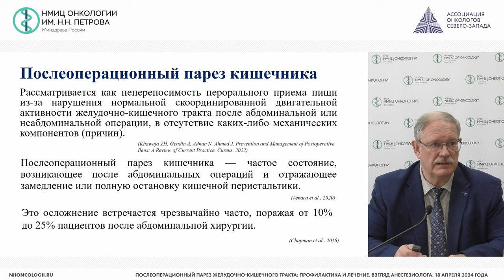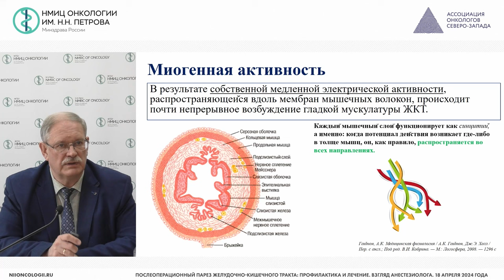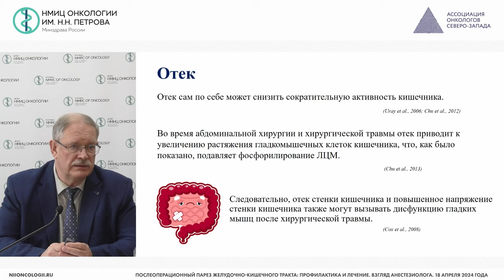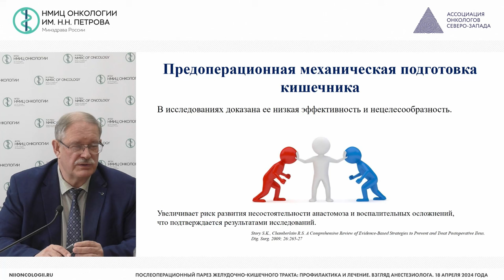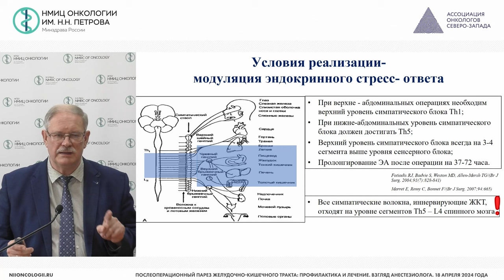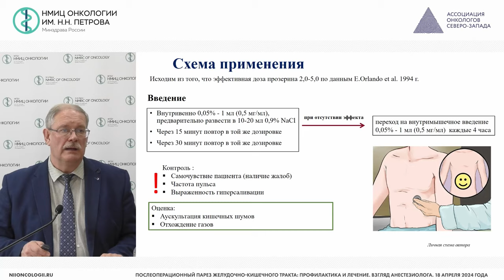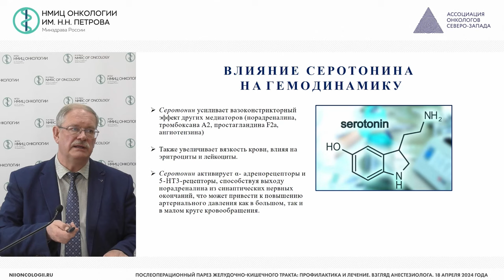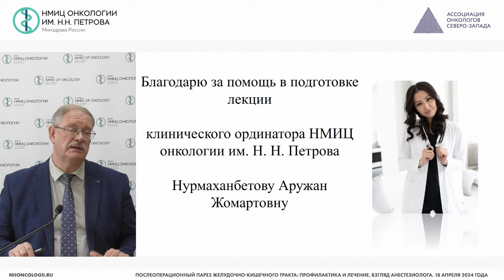Послеоперационный парез желудочно-кишечного тракта: профилактика и лечение. Взгляд анестезиолога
Глущенко Владимир Анатольевич – заместитель руководителя клиники по анестезиологии и реаниматологии, заведующий научным отделением-ведущий научный сотрудник научного отделения анестезиологии, реаниматологии и алгологии НМИЦ онкологии им. Н.Н. Петрова, д.м.н., проф., г. Санкт-Петербург

Вебинар «Послеоперационный парез желудочно-кишечного тракта: профилактика и лечение. Взгляд анестезиолога»